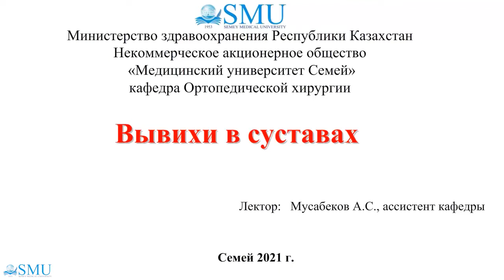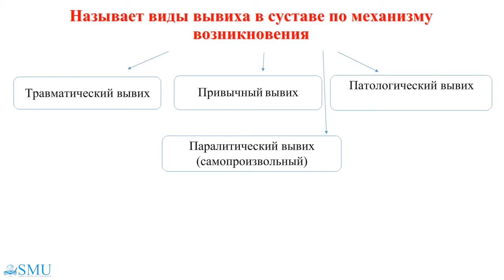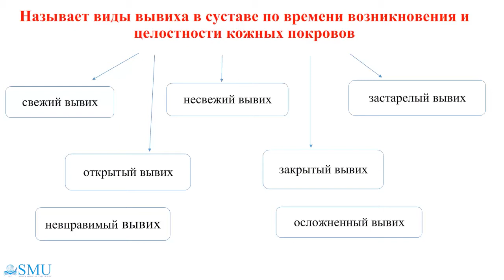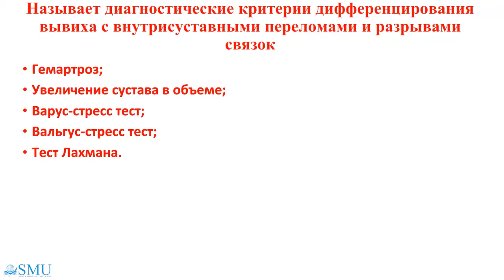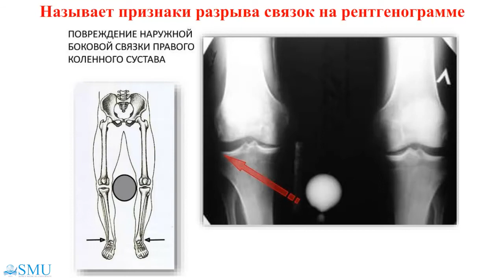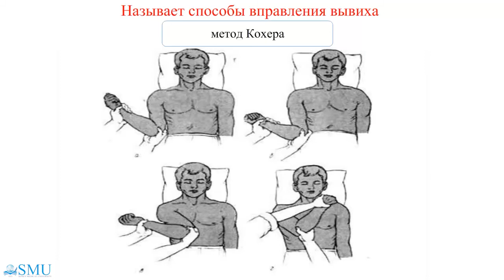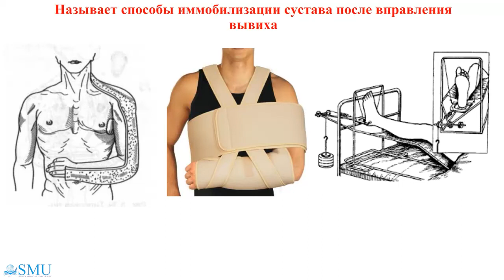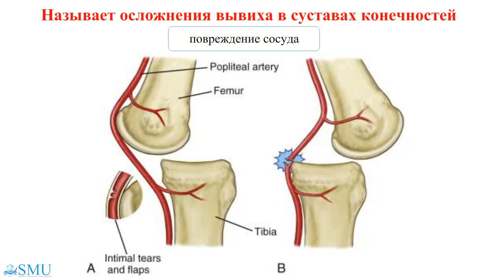Вывихи в суставе